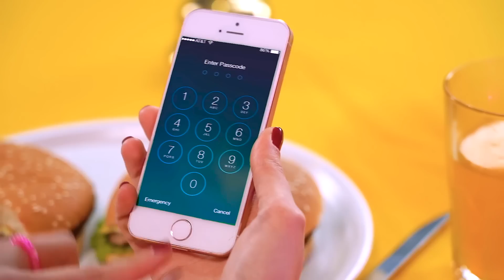De NERD A POPULAR | Transformação Extrema Com Invenções do Tiktok | Dicas de Beleza por RATATA POWER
De que maneiras podemos nos tornar popular? Você sabe? Talvez o caminho de nerd para popular não seja tão fácil? Vamos descobrir e verificar com as dicas de beleza do TikTok! Nossos heróis tentarão todos os caminhos! Um deles é a transformação extrema com invenções do TikTok!
Compartilhe seus resultados e chame seus amigos para a brincadeira!